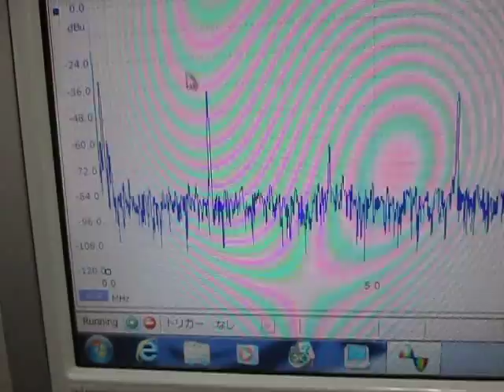超音波発振制御技術 Ultrasonic experiment